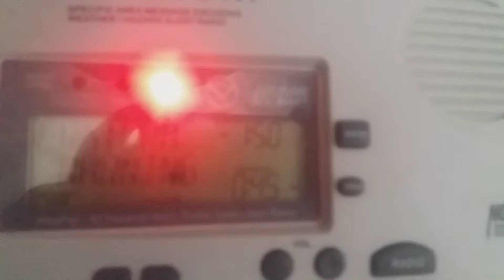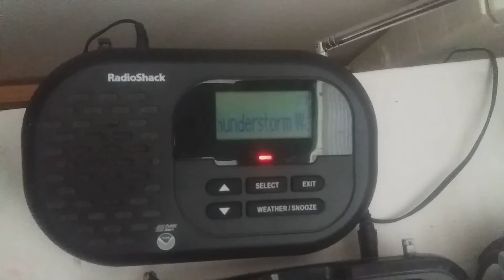Severe Thunderstorm Warning (EAS #1,138) 7/5/18